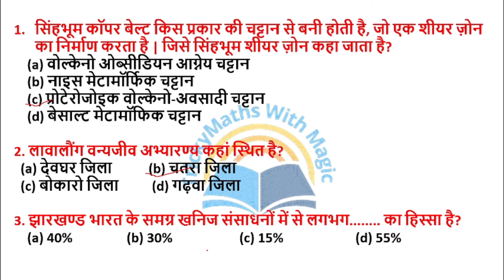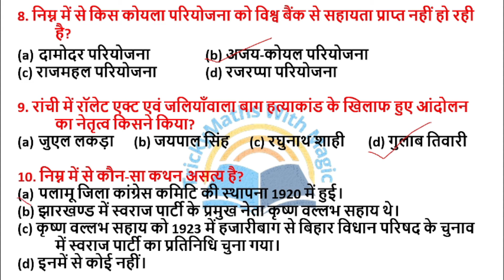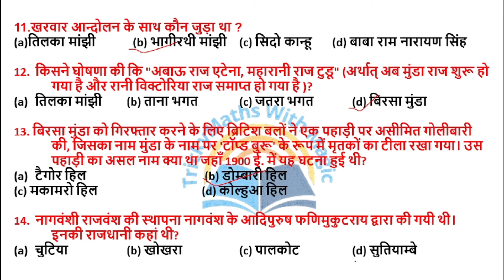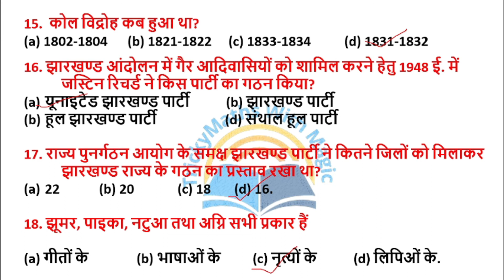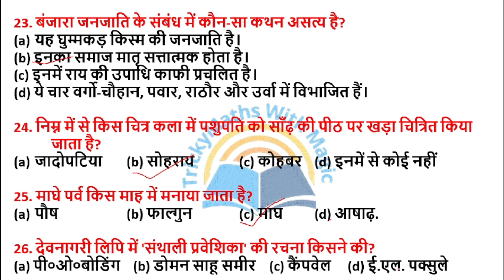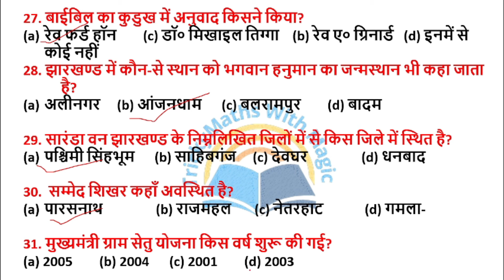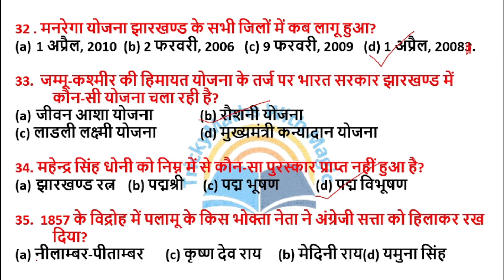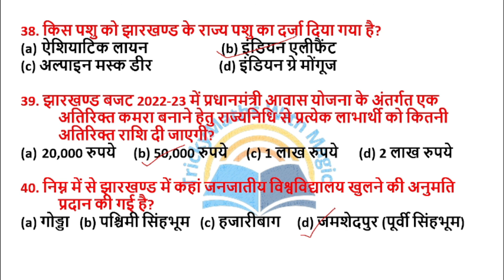JHARKHAND GS PART 5 JSSC CGL (झारखण्ड)